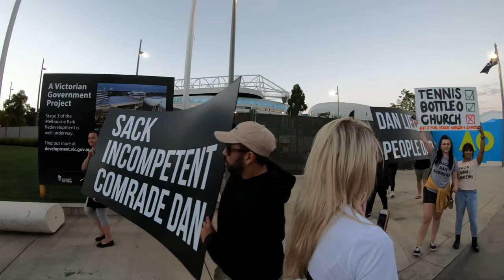Night Snap Lockdown Protest Melbourne Tennis to Parliament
Feb 17th 2021 Snap Lockdown protest from Flinders st Station to Australian Open tennis to Victorian Parliament house.

Here are my current active social media platforms.